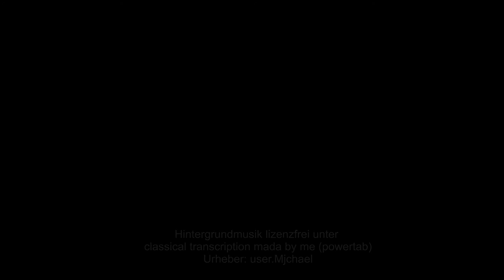Cementerio Tamaimo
Hintergrundmusik:
Beschreibung
for guitar or music

Datum Oktober 2007
Quelle classical transcription made by me (powertab)
Urheber user:Mjchael
Genehmigung
(Weiternutzung dieser Datei)

Ich, der Urheber dieses Werkes, veröffentliche es unter der folgenden Lizenz:

Namensnennung Weitergabe unter gleichen Bedingungen Diese Datei ist unter der Creative Commons-Lizenz Namensnennung-Weitergabe unter gleichen Bedingungen 2.5 US-amerikanisch (nicht portiert) lizenziert.

Dieses Werk darf von dir verbreitet werden -- vervielfältigt, verbreitet und öffentlich zugänglich gemacht werden
neu zusammengestellt werden -- abgewandelt und bearbeitet werden
Zu den folgenden Bedingungen: Namensnennung -- Du musst den Namen des Autors/Rechteinhabers in der von ihm festgelegten Weise nennen (aber nicht so, dass es so aussieht, als würde er dich oder deine Verwendung des Werks unterstützen).
Weitergabe unter gleichen Bedingungen -- Wenn du das lizenzierte Werk bzw. den lizenzierten Inhalt bearbeitest, abwandelst oder in anderer Weise erkennbar als Grundlage für eigenes Schaffen verwendest, darfst du die daraufhin neu entstandenen Werke bzw. Inhalte nur unter Verwendung von Lizenzbedingungen weitergeben, die mit denen dieses Lizenzvertrages identisch, vergleichbar oder kompatibel sind.